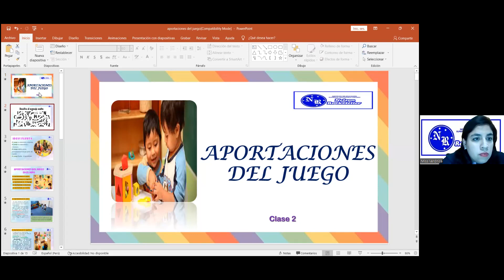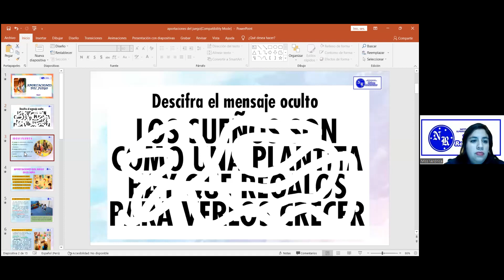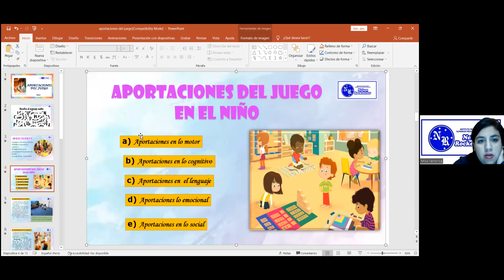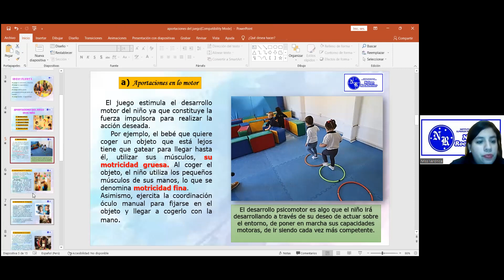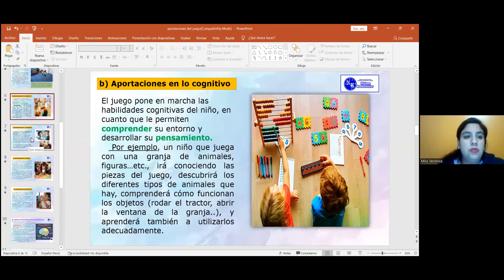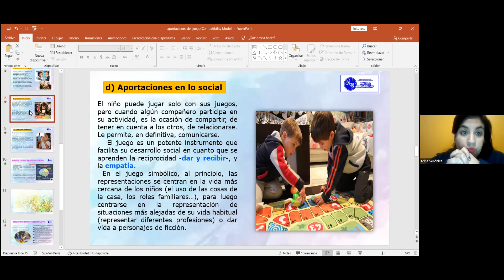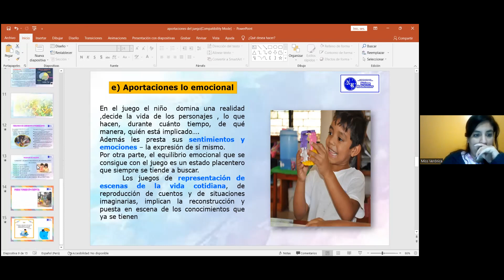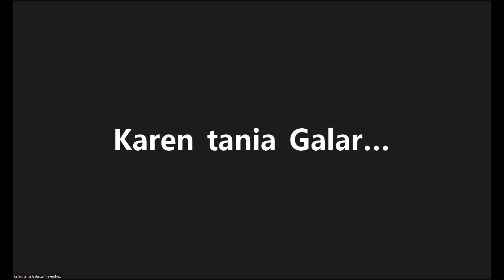01/09/2022 - JUEGO, DESARROLLO Y APRENDIZAJE EN LA PRIMERA INFANCIA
Profesora: Veronica Milla